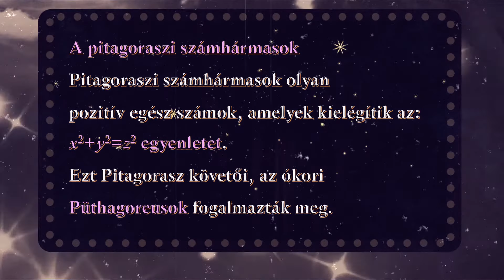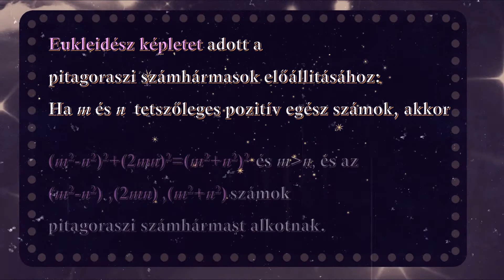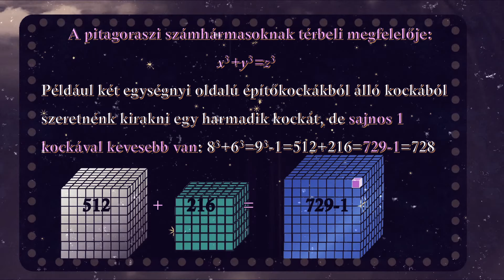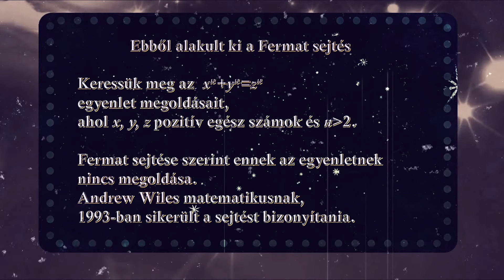# számhármasok,Fermat sejtés,Pythagorean Triples, Fermat's Theorem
Created with Wondershare Filmora & Prezi & YouTube & SimpleSite & Pixabay & Geogebra
Anna Tóthné Szalontay makes music videos for a motivational-educational purposes math & others, Zenés videók és Prezik találhatók az oldalon, a tanuláshoz, szórakoztatóan. Music videos and Prezis can be found on the site, for learning, entertaining. Musik und Videos,  Prezi können auf der Website gefunden werden, lernen, unterhaltsam. Пре музыку и видео, прези  можно найти на сайте, обучение, развлекательные. Musique  et vidéos,Prezi sont disponibles sur le site, l'apprentissage, divertissant.